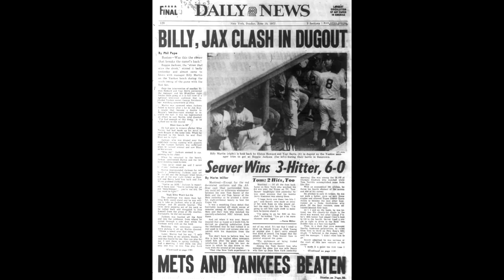Much Ado about McAdoo (Greg)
In which I talk about the New York Giants, and why the team's abysmal performance is not (entirely) the head coach's fault.